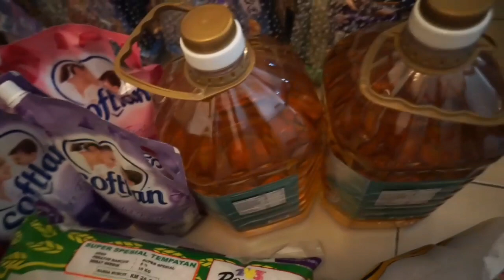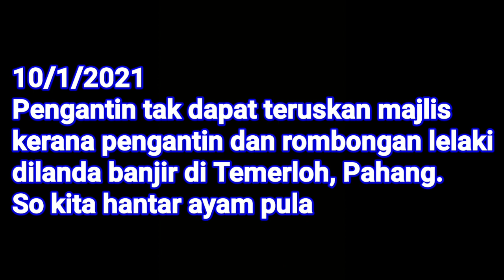Year End Sedekah | End of 2020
Rumah Amal Al Firdaus, Denai Alam Shah Alam.
Rumah anak yatim dan asnaf Denai Alam, Shah Alam

Content:
Barang keperluan asas untuk rumah anak yatim

Lokasi beli barang:
Elewsmart | Elews Mart
Segi fresh
Econsave

Maklumat akaun bank:
MAYBANK
Pusat Pengurusan Al Firdaus

Vlogger on set
✔️Vlog - wedding/ kenduri kahwin
✔️Vlog - Tips for groom and bride to be
✔️Vlog - PSA, Travel, friends, me time!
✔️Event and wedding planner by career, Medicine by heart, Cancer slayer by soul.

Dalam wedding vlog kita akan share perjalanan majlis, life as wedding planner, tips & experience kami selama 11 tahun dalam industri perkahwinan. Dari catering sampai laa ke pelamin. 😘

Fb Fan Page: Kahwin Jom!! Design

Fb Personal: Afzal Mohd (Nashrul Afzal)